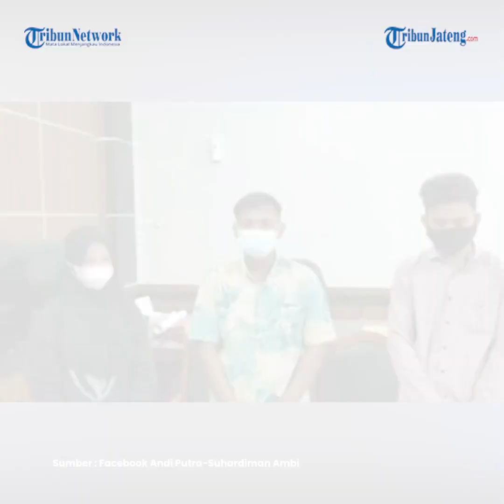3 Remaja Turunkan Bendera Merah Putih yang Viral Minta Maaf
Pemerintah Kabupaten Kuantan Singingi (Kuansing), Riau, menyebut tiga remaja yang menurunkan bendera Merah Putih gara-gara tak ada petugas upacara penurunan bendera saat HUT RI ke-76 meminta maaf. Para remaja itu mengaku salah. Dalam video permintaan maaf berdurasi 40 detik itu tampak ketiga remaja berdiri bersama. Ketiganya menyampaikan maaf kepada Presiden, Gubernur Riau, Bupati Kuansing, dan masyarakat.